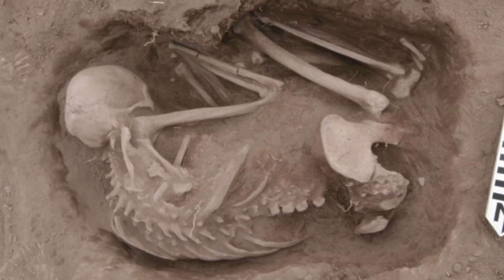Millionaire Hires Exotic Dancers For Son’s 12th Birthday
This unknown millionaire throw his 12-year-old son the most outlandish birthday party ever.

STORY LINKS:
Most Inappropriate Birthday Ever:

2408 Lakeshore Blvd W.
Etobicoke, On M8V4A2
PRODUCER:
Courtney McGinley